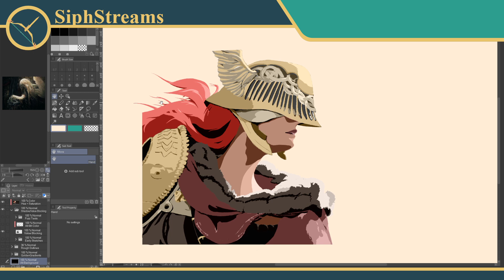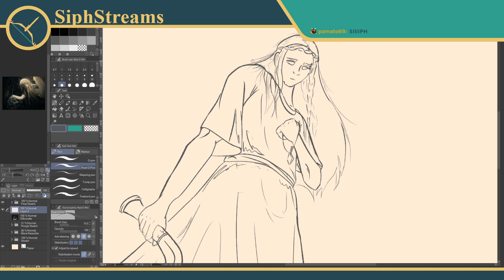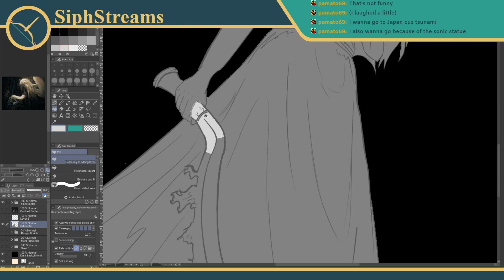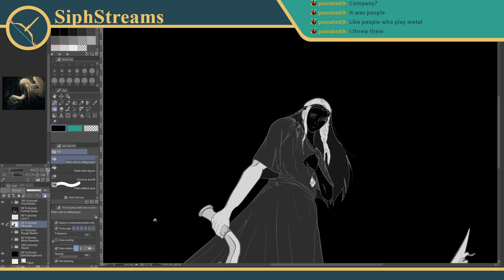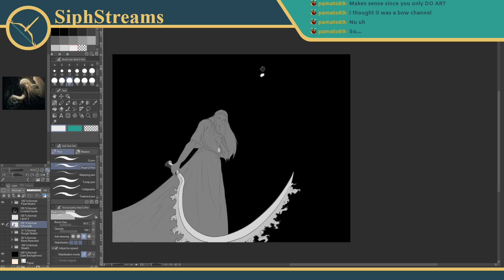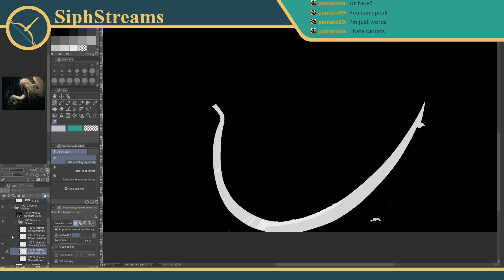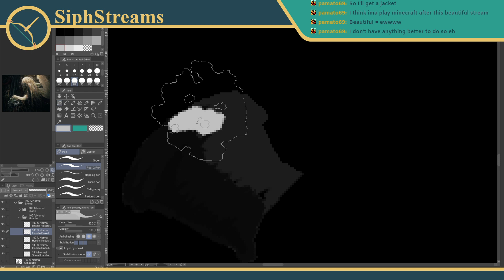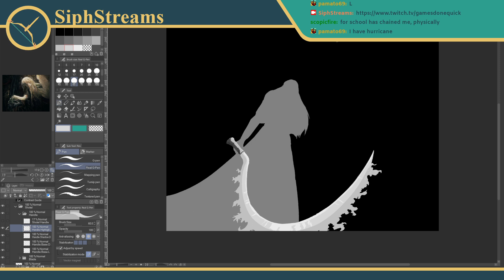Miquella Illustration ...the clock ticked ever on... | Layers upon layers. Do potatoes have layers?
Howdys and Salutations y'all!!

Some fun low-key chats, good wishes and hopes for a smooth evening in Florida free of hurricanes, and a setting up Miquella to leave him be for a while.

All in all, not bad. Hope y'all have a good one, and see you on the flip side!
Music (ie the only think you heard) today from ConcernedApe (Stardew Valley OST) and the Passpartout OST.